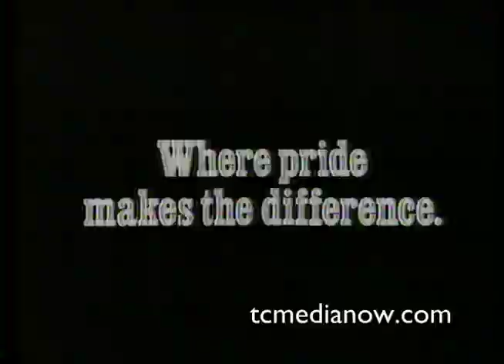WTCN (now KARE) TV News open from 1975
WTCN-TV (now KARE-TV) news opening from 1975.  WTCN was then the Minneapolis/St. Paul area's independent station.  Also the end of Hee Haw advertising Howard Johnson's Wednesday night clam fry.  For more Minneapolis/St.
Media from 1970 to present.